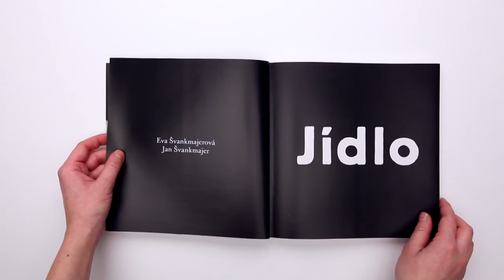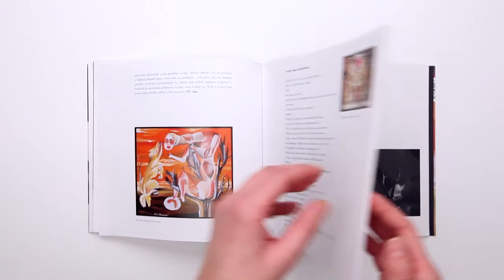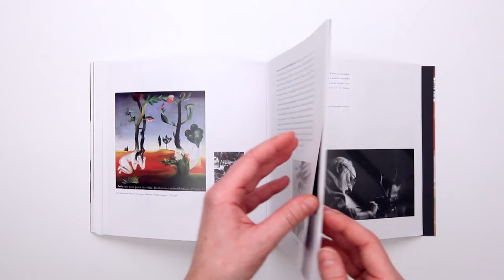Eva Švankmajerová, Jan Švankmajer - Jídlo / Food